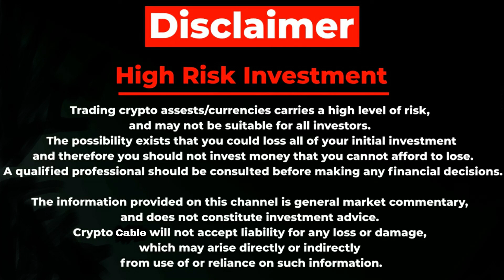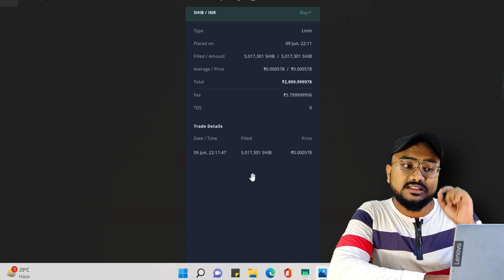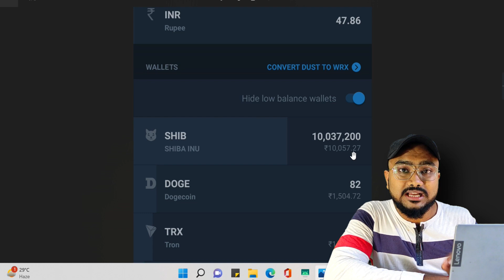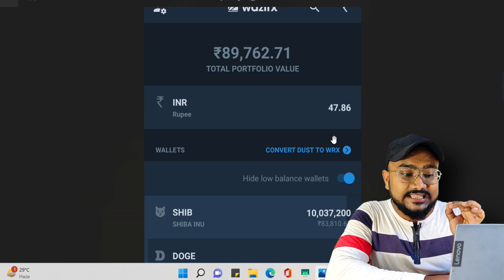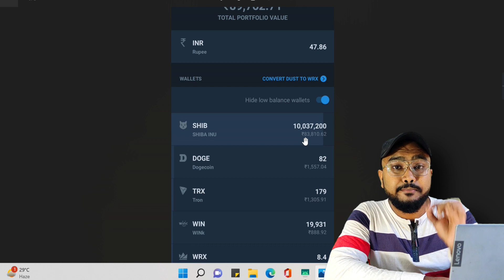6 हजार से 1 लाख रुपए कामाया || Earn Rs 1 Lakh With Only Rs 6 Thousand || SHIBA INU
Hello doston, Iss video ma maine bataya ha ke kaise maine 6 hazar se 1 lakh rupee kamaya, aur aap bhi kama sakte ho.

QUERIES SOLVED
▪ 6 हजार से 1 लाख रुपए कामाया
▪ Earn Rs 1 Lakh With Only Rs 6 Thousand
▪ earn rupees 1 lakh
▪ power of shiba inu
▪ Shiba inu

Our generic market recommendations are based solely on our personal judgment and should be considered. You’re advised to enter into any transactions relying on your OWN judgment. Any opinions, news, research, analysis, prices, or other information on this channel are provided as general market commentary and do not constitute investment advice. All information contained herein should be independently verified and confirmed. We do not accept liability for any loss or damage caused by reliance upon such information or services. Please be aware of the risks involved with any trading done in any financial market. Do not trade with money that you cannot afford to lose.